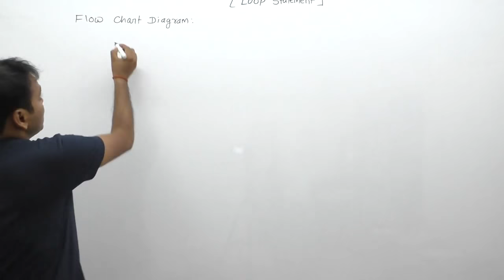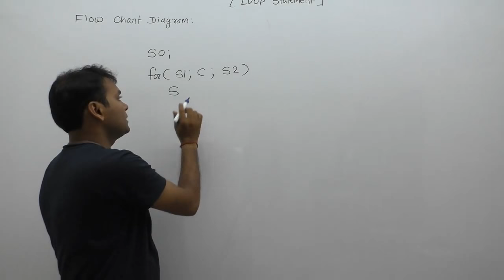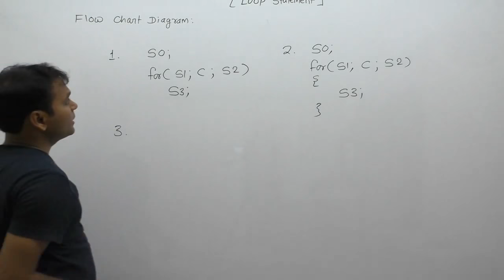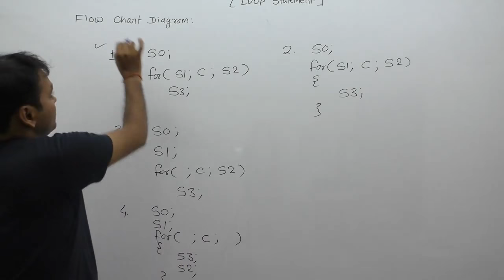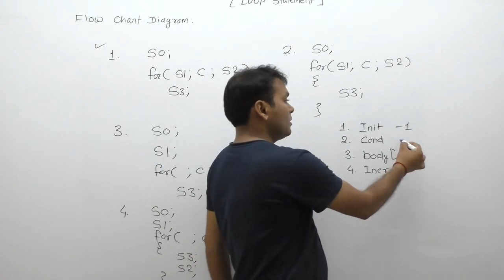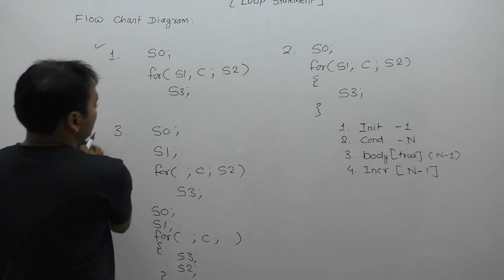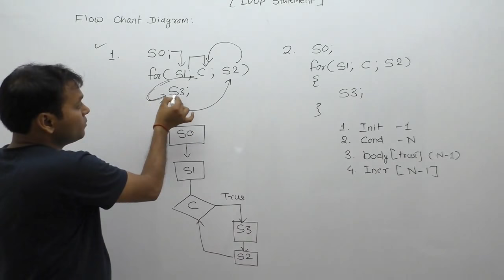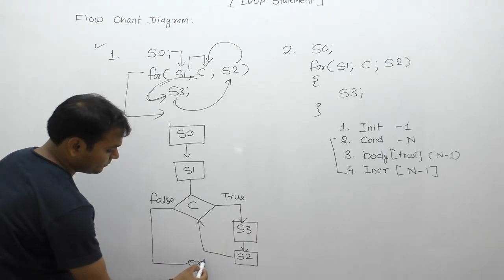working of for loop in c| execution flow of loop| flowchart looping problems |Part439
Description: working of for loop in c|for loop in c|execution flow of loop|flowchart looping problems